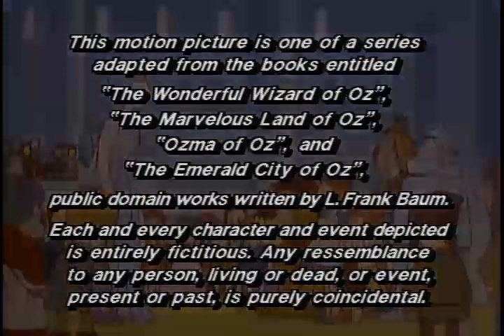ozma of oz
full film plus fan edit / music.